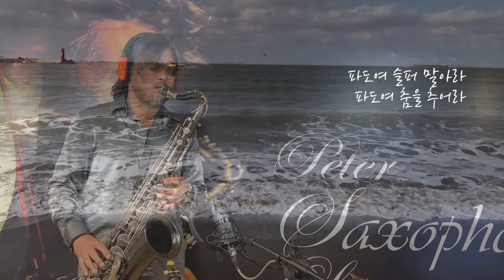[색소폰연주] 무인도 - _Sax cover Peter Won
무인도

파도여 슬퍼 말아라
파도여 춤을 추어라
끝없는 몸부림에 파도여, 파도여 서러워마라
솟아라 태양아 어둠을 헤치고
찬란한 고독을 노래하라
빛나라 별들아 캄캄한 밤에도
영원한 침묵을 비춰다오
불어라 바람아, 드높아라 파도여 파도여